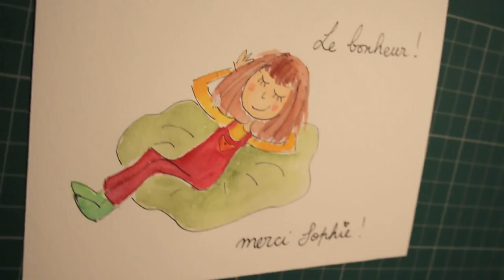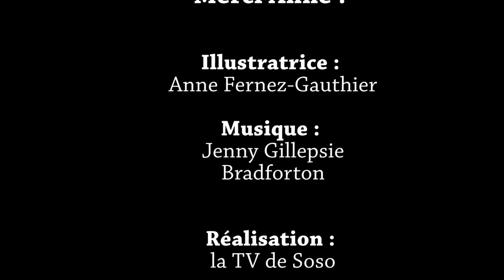Anne Fernez-Gauthier, une illustratrice heureuse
L'alchimie entre le trait et la couleur...
Et si c'était le secret des dessins réussis ? Anne - illustratrice talentueuse - nous l'explique et nous en fait la démonstration avec son dessin du bonheur.